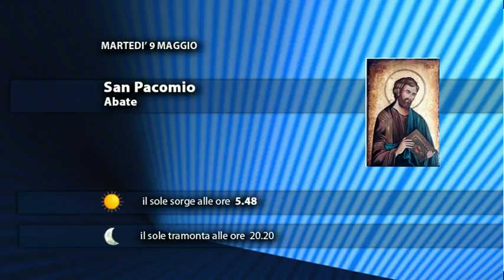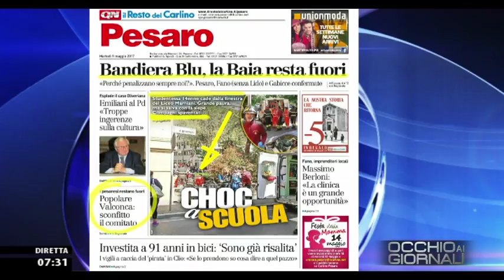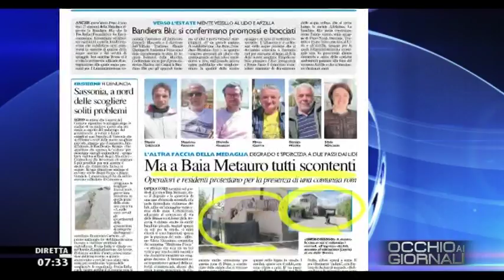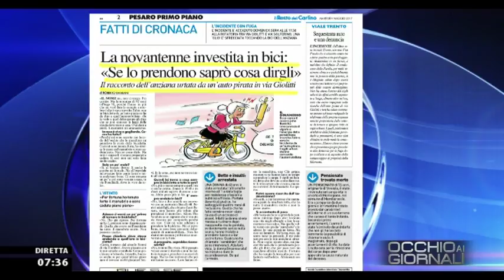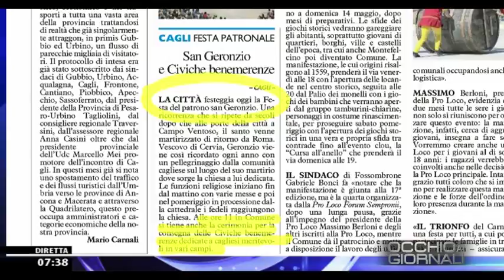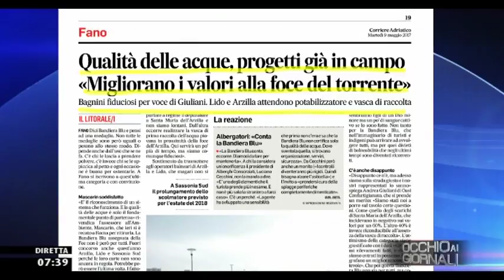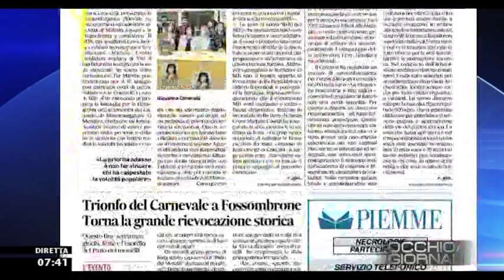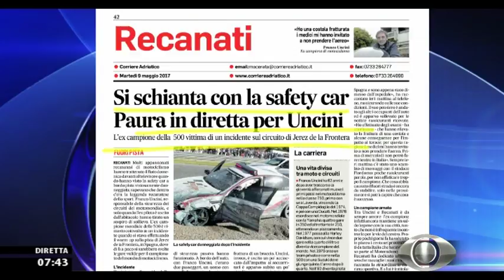Occhio ai GIORNALI 9/05/2017